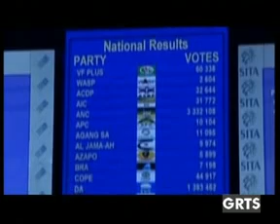GRTS 08 05 2014 2220 GMT